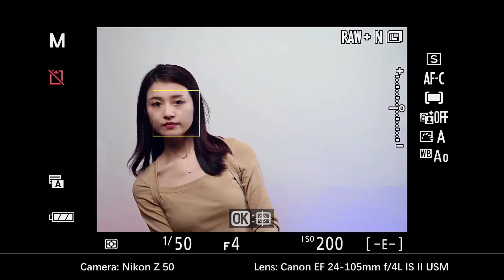7Artisans EF-NZ Ngàm chuyển AF tốt và rẻ nhất cho Nikon Z - Best adapter Auto Focus for Nikon Z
- Link mua hàng Freeship và hỗ trợ trả góp qua Lazada
- Link tham khảo Page 7Artisans Việt Nam